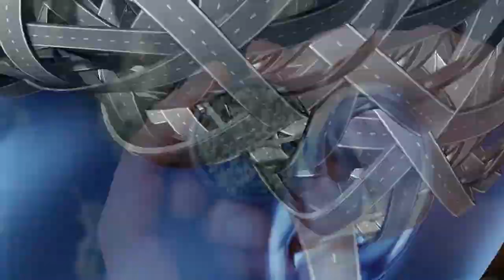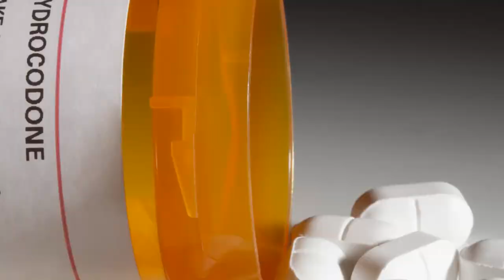2023 Varsity Volleyball: Port Huron @ CVHS